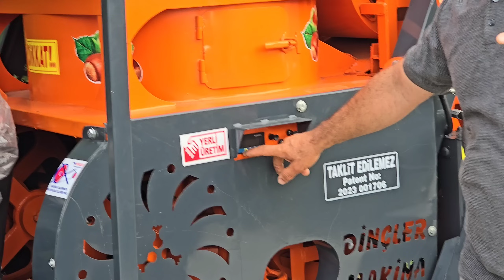Bolat Fm 25 Motorlu Dinçler Fındık Patozu inceleme / Patozu Çalıştırdık